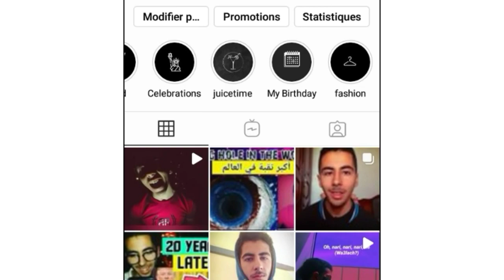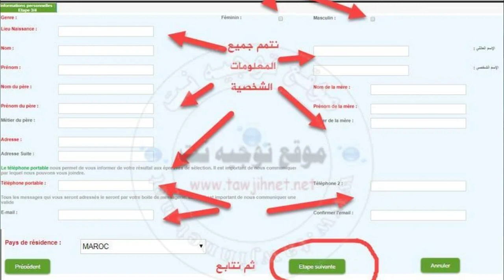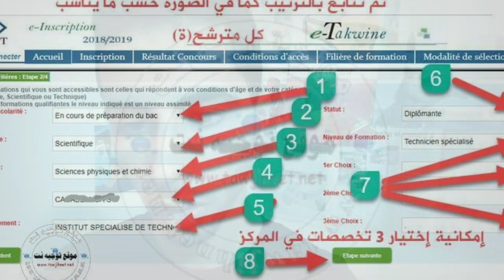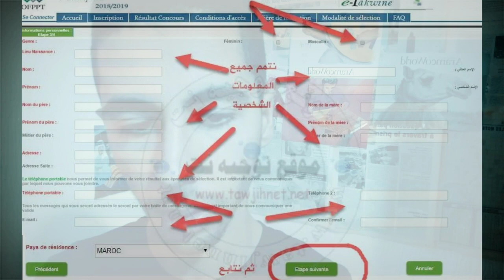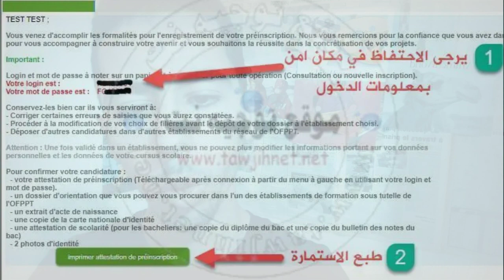التكوين المهني takwine : كل ماستحتاجه للتسجيل ofppt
رابط التسجيل مباشرة

الطريقة الصحيحة وسهلة للتسجيل في موقع التكوين المهني
inscription OFPPT 2021 /

2020
ISTA ITA Inscription OFPPT التسجيل في التكوين المهني 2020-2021: أعلن متكب التكوين المهني وإنعاش الشغل (OFPPT) عن انطلاق عملية التسجيل الإلكتروني القبلي لموسم 2020/2021 بداية من الجمعة 8 ماي 2020.
شروط التسجيل في التكوين المهني 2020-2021 Inscription OFPPT
-مستوى التقني المتخصص:  مفتوح في وجه المرشحين الذين لا يتعدى عمرهم 30 سنة عند تاريخ بداية التكوين و الحاصلين على شهادة الباكالوريا او ما يعادلها. و يخول للقطاعات المكونة تمديد سن المرشحين الحاصلين على الإجازة الراغبين في ولوج هذا السلك إلى 30 سنة.

-مستوى التقني:  مفتوح في وجه المرشحون الذين لا يتعدى عمرهم 30 سنة عند تاريخ بداية التكوين و المتوفرون على مستوى دراسي أدناه السنة الختامية بكاملها من سلك الباكالوريا.

-مستوى التأهيل: مفتوح في وجه المرشحين الذين يتراوح عمرهم بين 15 و 30 سنة عند تاريخ بداية التكوين و المتوفرين على مستوى دراسي أدناه نهاية السنة الثالثة من السلك الإعدادي بكاملها.

-مستوى التخصص: مفتوح في وجه المرشحون من مستوى دراسي أدناه السنة السادس من التعليم الابتدائي بكاملها و الذين تتراوح أعمارهم بين 15 و 30 سنة عند تاريخ بداية التكوين.

تودع الملفات مباشرة لدى مؤسسة التكوين المهني المرغوب فيها.

الطريقة الصحيحة للتسجيل في التكوين المهني 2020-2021 Inscription OFPPT

-ملف التوجيه (الدي يتم شراؤه بمركز التكوين المهني المرغوب التسجيل به في عين المكان: 50 درهما).
-صورتان شمسيتان للمترشح.
-شهادة مدرسية (بالنسبة لمستوى التقني أو بالنسبة للدين يتابعون دراستهم بالسنة 2 باك ويودن بمستوى التقني متخصص).
-نسخة من البكالوريا مصادق عليها بالنسبة للحاصلين عليها (مستوى التقني متخصص)/ نسخة من شهادة الاجازة بالنسبة للحاصلين عليها (التقني متخصص).
-بيان النقط النهائي المسلم من الاكاديمية مصادق عليه (بالنسبة للدين ترشحوا للتقني متخصص).
-نسخة مكبرة لبطاقة التعريف الوطنية البيوميترية (عقد الازدياد بالنسبة للدين لا يتوفرون على بطلقة التعريف البيوميترية).
-مطبوع التسجيل بعد التسجيل عبر الانترنيت (الشرح في الاسفل بالصور).

مهم: انطلقت عملية التسجيل عبر الانترنت فقط, شريطة اتمام باقي الوثائق بعد الحصول على النتائج النهائية للبكالوريا 2020.

إعلان

Inscription OFPPT

مصاريف التسجيل لجميع المستويات التكوين المهني 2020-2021
بالنسبة لمصاريف التسجيل لجميع المستويات التكوين المهني:

950 درهم: تقني متخصص.
800 درهم: تقني.
550 درهم: تأهيلي.
400 درهم: متخصص.
950 درهم: تكوين مرادف للتقني المتخصص.
800 درهم: تكوين مرادف لمستوى تقني.
550 درهم: تكوين مرادف للمستوى التأهيلي.
400 درهم: تكوين مرادف للمستوى المتخصص.

يمكن لطلبة التكوين المهني الحصول على المنحة وذلك عبر موقع منحتي، للترشح لها والاستفادة منها ولمزيد من التفاصيل عبر الرابط التالي: التسجيل الإلكتروني للاستفادة من المنحة الجامعية عبر بوابة منحتي Minhaty.ma 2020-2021

تاريخ انطلاق التسجيل والدراسة في التكوين المهني وآخر اجل